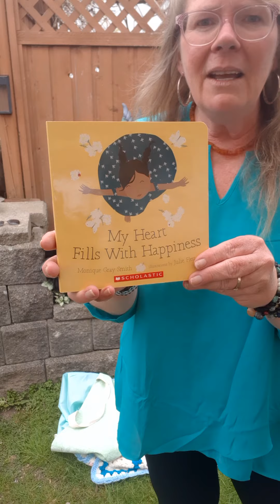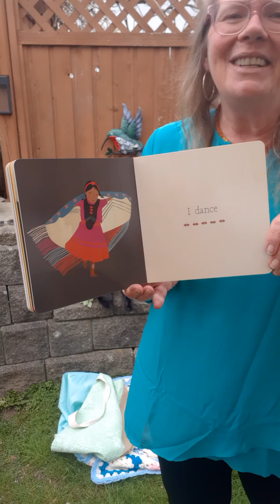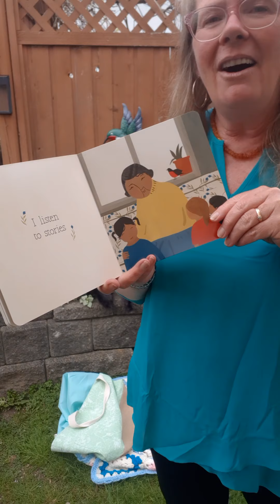Trickster's tale with Miss Diana. Trickster and Eagle - Love